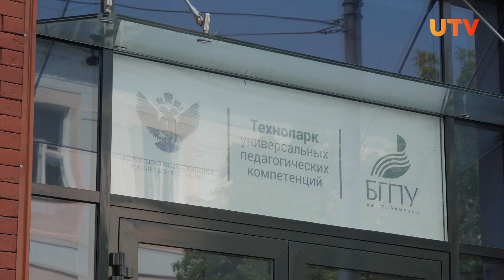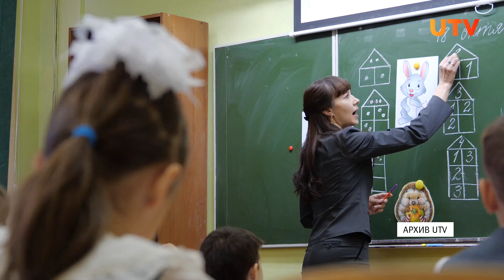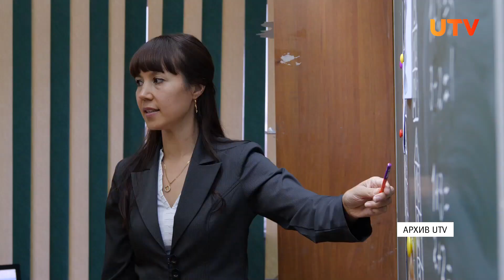Бюрократия и подход к детям. Кто он - учитель будущего поколения ?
В БГПУ со всей России собрались участники конкурса «Учитель будущего поколения России». Студенты, которые собираются работать учителями в школах или уже начали свою карьеру, рассказали с какими трудностями сталкиваются молодые специалисты. Чаще их пугает бумажная работа, а не дети. С чем ещё сталкиваются педагоги? Подробности в нашем сюжете.